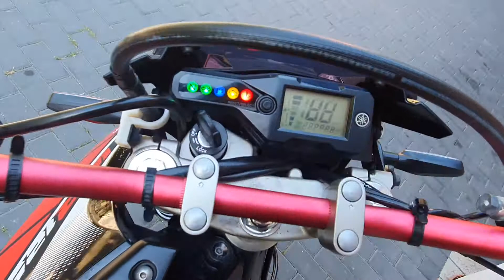Yamaha WR125X 2011 SuperMoto MotoRW